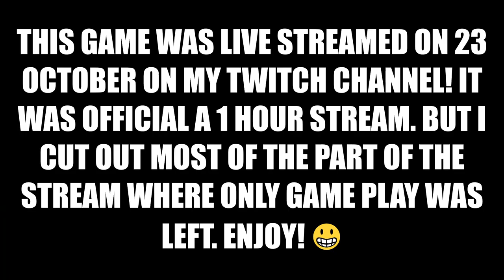Red Alert 2│Showoff Sota AI & Snark's Third Tower Defense Survival│Twitch Livestream 23-10-2021